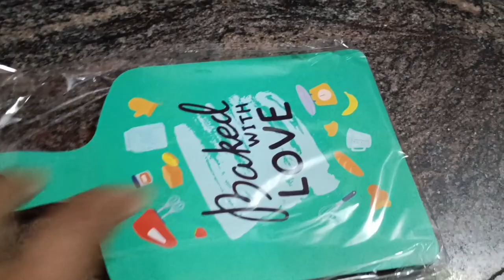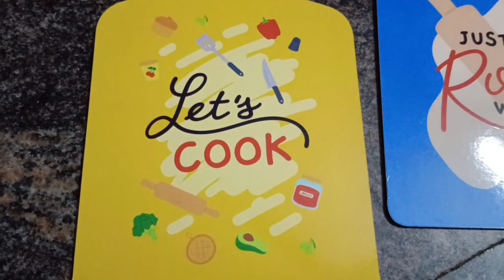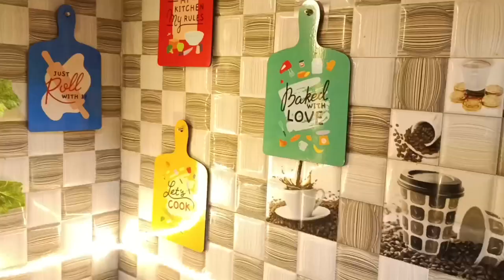Kitchen makeover | ನನ್ನ ಪುಟ್ಟ ಅಡುಗೆ ಮನೆ ಮೇಕ್ ಓವರ್ | Non modular kitchen Organisation | Tips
Products Links :

LED Stripes